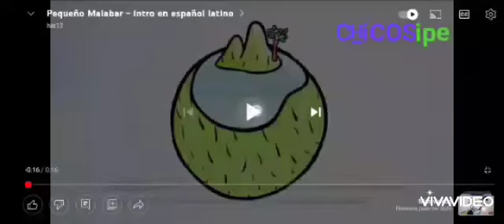El Pequeño Malabar Intro Intro Revesed en Letras de Acebedario